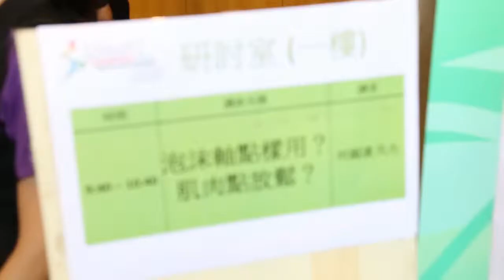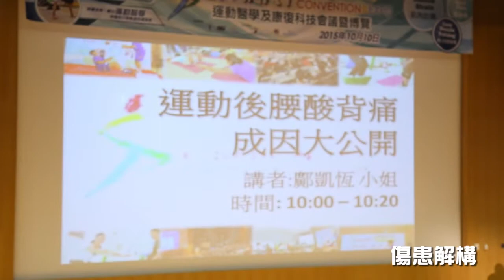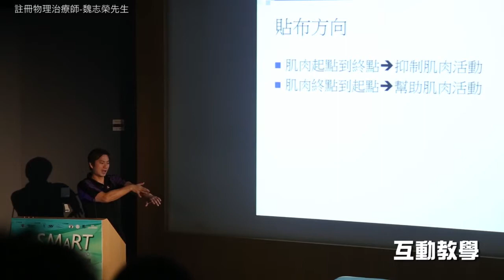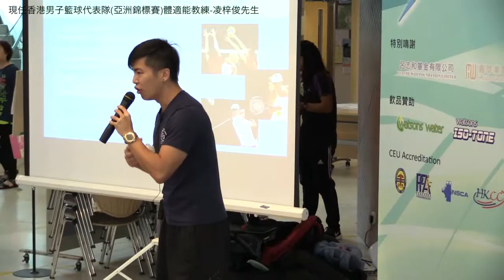CUHK SMART Convention & Expo 運動醫學及康復科技會議暨博覽 2015 活動花絮